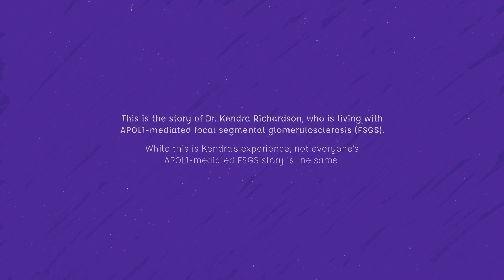Living With APOL1-Mediated Kidney Disease (AMKD): Dr. Kendra Richardson’s Story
Check out this animated video to see the illustrated story of Dr. Kendra Richardson (who is living with APOL1-mediated kidney disease, or AMKD) and learn about her journey to a diagnosis.

For company updates and to learn more about Vertex Pharmaceuticals, follow us on X YouTube and LinkedIn